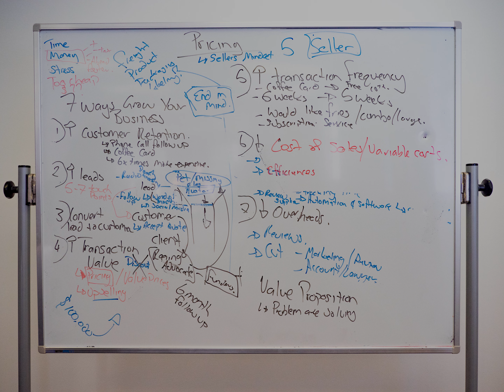7ways to grow your business - Nela Fletcher